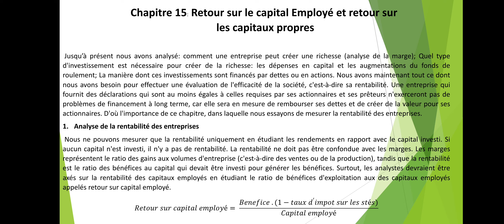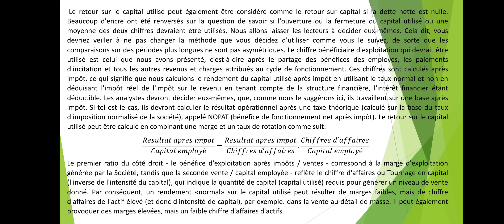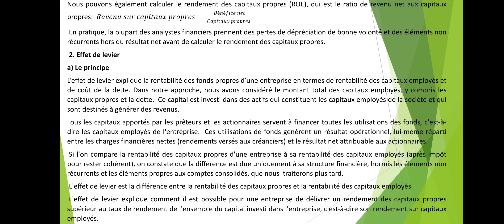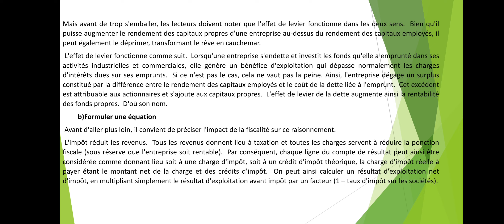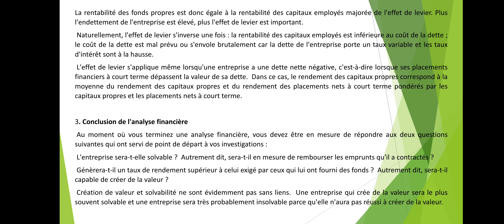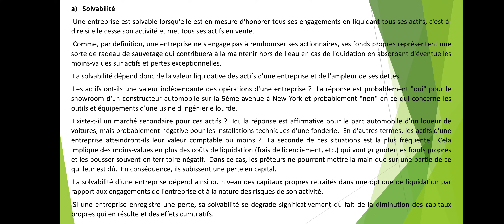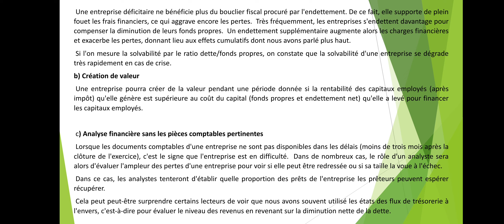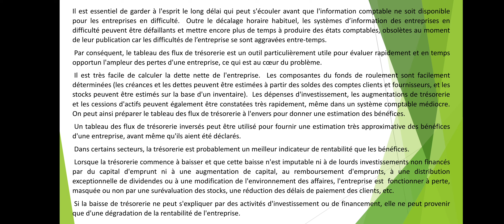15. Retour sur capital employé et retour sur capitaux propres Finance d’Entreprise